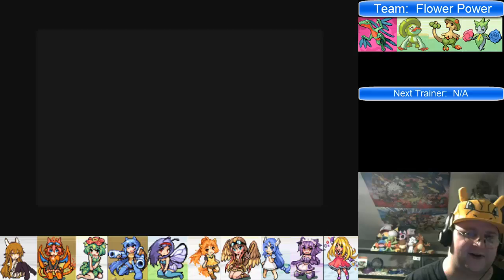Pokemon Sapphire: Mono Grass - Part 12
In this episode I learn that Team Aqua & Magma are making their way to Mt. Chimney as well as pick up HM 04.